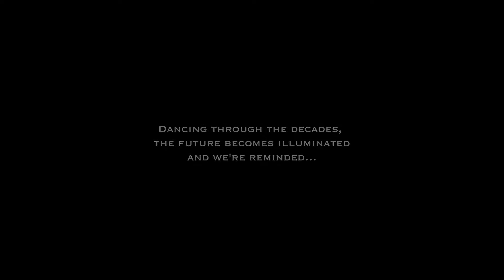Spring City 2017 Holiday Video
Spring City is getting ready to celebrate their 175th year in operation. Cre8tive Logic wrote and produced a celebratory spot specific for the occasion.